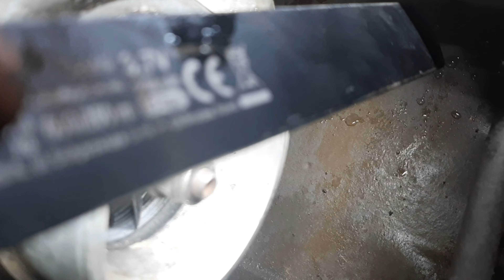Zaczynamy🔧🔧🔧! Gruby remont Fendta 🚜. Fendt favorit 515c. Demontaż kabiny🔧😉.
Muzyka: Busy shoes
URL: InShot